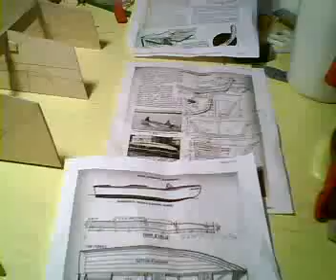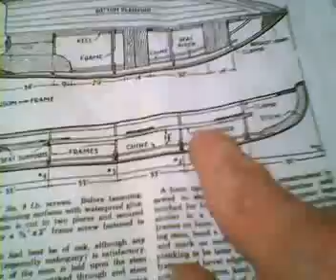scratch built 27 inch rc runabout boat part 2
the continuation of the build of a wooden 27 inch runabout rc electric boat. hope you enjoy the show...